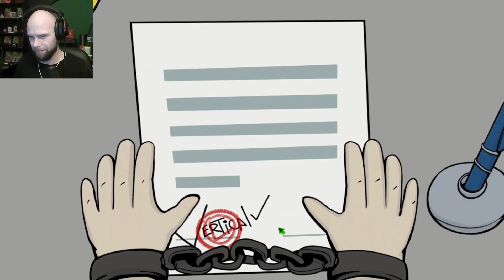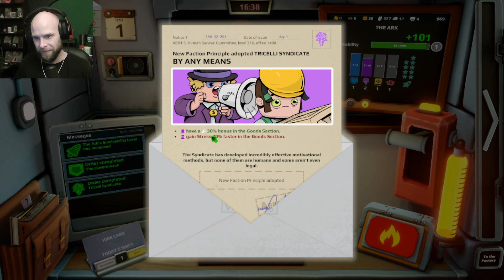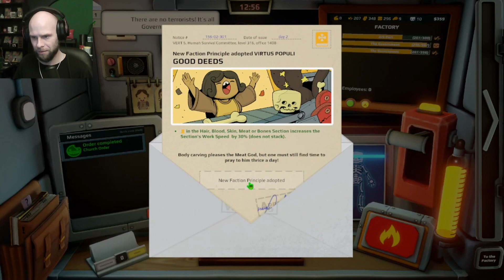Hitting The Reset Button! | Organs Please! Part 1.1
I decided to start over now that I was getting the hang of it, but hey! I feel I'm a much better tutorial :P